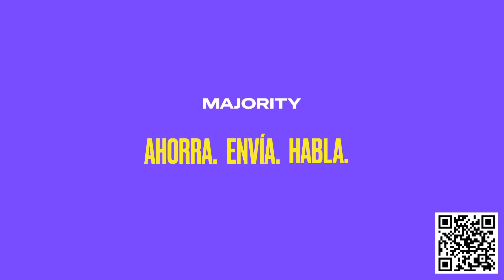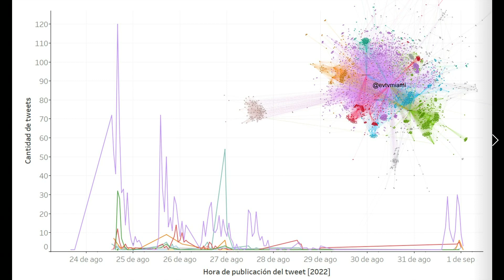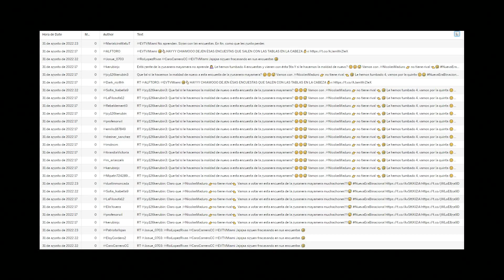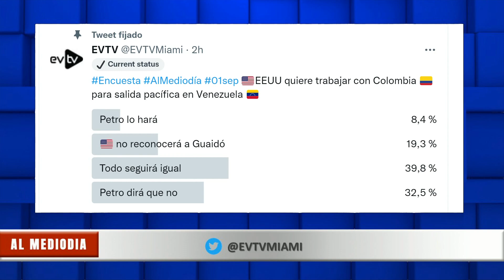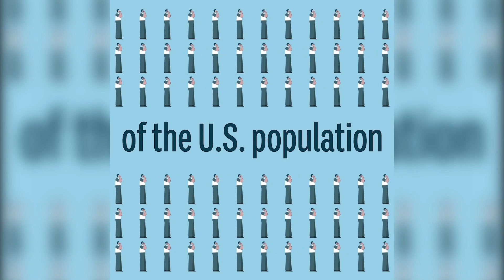¡EL COLMO! Régimen MANIPULA encuestas de EVTV | Al Mediodía | 09/01/2022 7/7